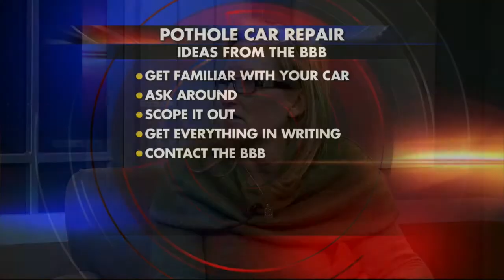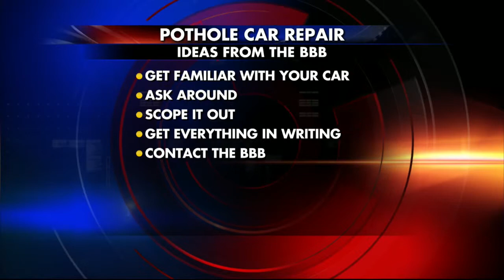Moneywise Monday: Choosing the Right Auto Repair, 4 PM Interview, 3-17-14